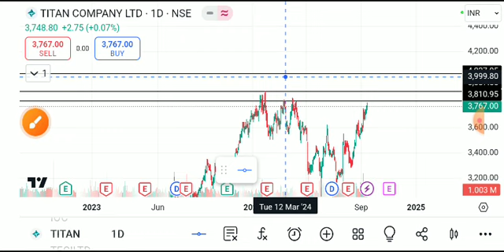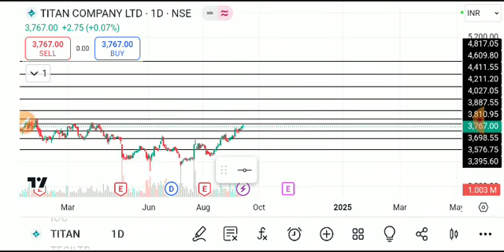titan share latest news, titan share analysis, titan share results, titan share target